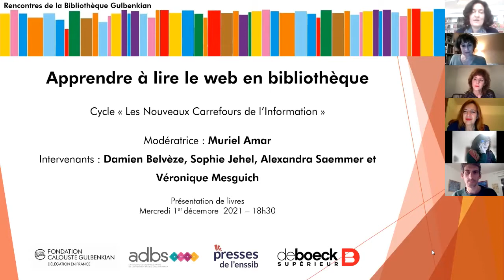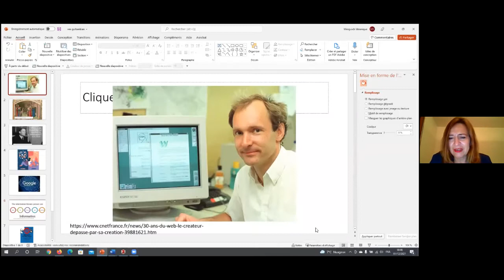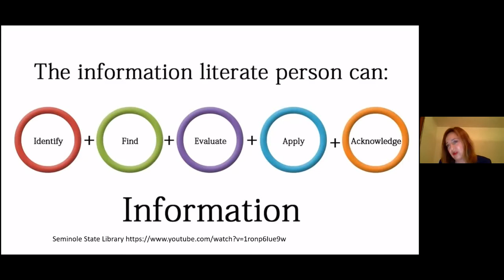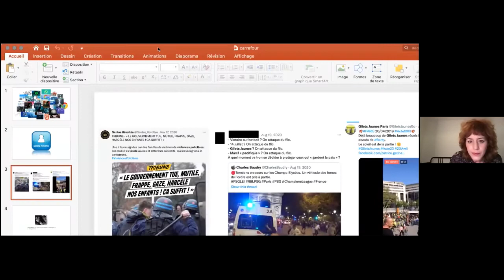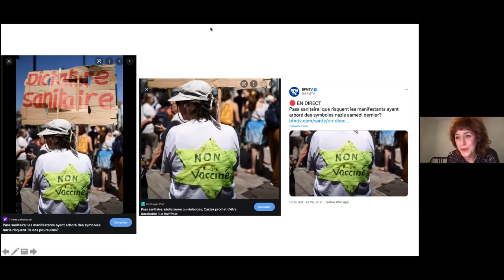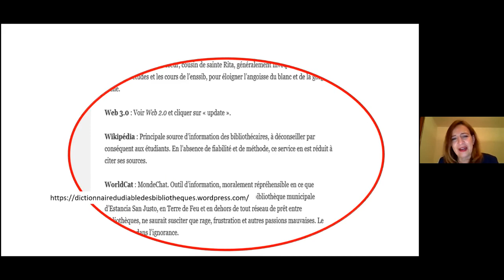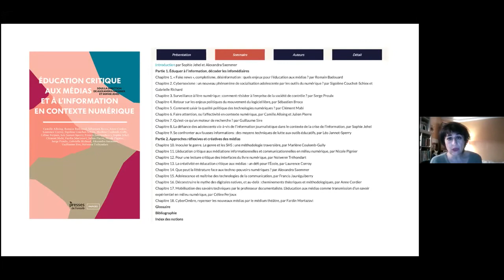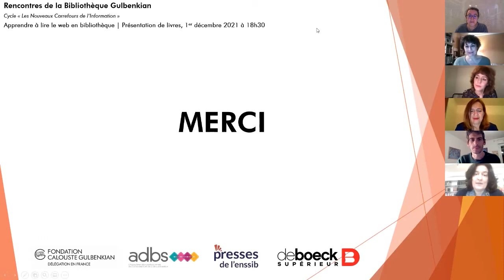Apprendre à lire le web en bibliothèque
Présentations de livres qui a eu lieu le 1er décembre à 18h30
Cycle « Les Nouveaux Carrefours de l’information »
Cette présentation a eu pour modératrice Muriel Amar, Maître de conférences au Pôle Métiers du Livre de l’université de Nanterre.

“De même qu’un bon lecteur a toujours déjà beaucoup lu, connaître grâce au web nécessite de savoir déjà beaucoup”(B. Bachimont)… quoi exactement ? quels savoirs une bibliothèque peut-elle proposer pour permettre d’apprendre avec le web : des savoirs techniques ? scientifiques ? méthodologiques ? médiatiques ? ou plutôt des arts de faire heuristiques, créatifs, ludiques ? des pratiques de bricolage et de détournement ?

C’est à travers trois ouvrages imprimés récents que seront abordées ces questions grâce à la présence de :
- Damien Belvèze, contributeur de l’ouvrage Décoder les fausses nouvelles et construire son information avec la bibliothèque, dirigé par Salomé Kintz (Enssib, 2020). Conservateur des bibliothèques, Damien Belvèze coordonne les formations des étudiants pour les bibliothèques universitaires de l’université de Rennes 1.
- Sophie Jehel et Alexandra Saemmer, coordinatrices de l’ouvrage Éducation critique aux médias et à l’information en contexte numérique (Enssib, 2020). Sophie Jehel et Alexandra Saemmer sont chercheuses en Sciences de l’information et de la communication au Centre d’études sur les médias, les technologies et l’internationalisation de l’université de Paris 8.
- Véronique Mesguich, autrice de l’ouvrage Rechercher l’information stratégique sur le web (DeBoeck, 2021). Véronique Mesguich est consultante et formatrice spécialisée en veille stratégique et management de l’information.